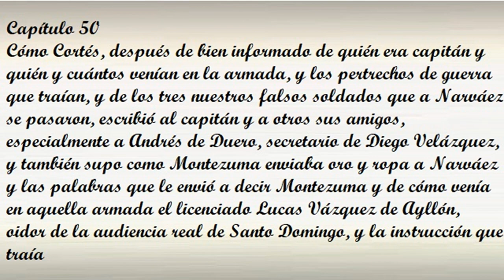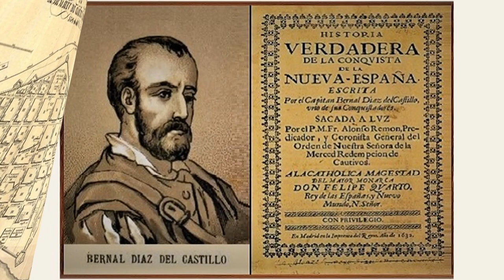Capítulo 51 de la Historia verdadera de la conquista de la Nueva España de Bernal Díaz del Castillo